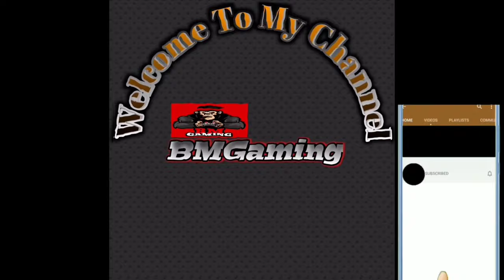नेपाली भाषामा बाँसुरीको ट्यूटोरियल || Nepali Flute || Flute music relaxing || Krishna Flute Music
Plz Support 🙏
And plz help us for Better Backbone.You small help can create a Big Happiness.Your support make us know about our correction and mistakes.
                             This much for Today❤️
We will meet soon again on our next video.Thank you all For Your love and support.❤️🙏🇳🇵